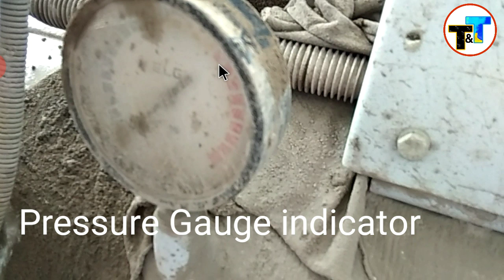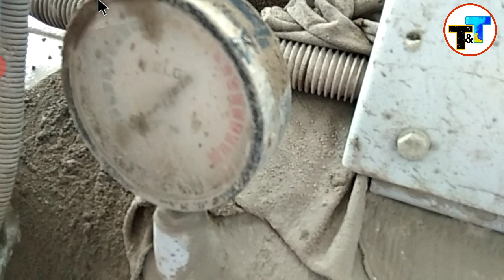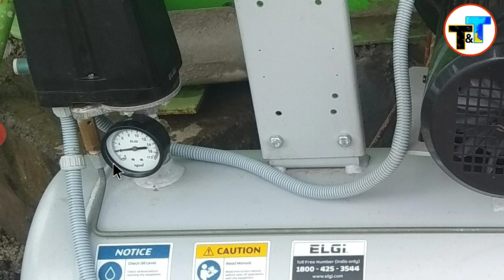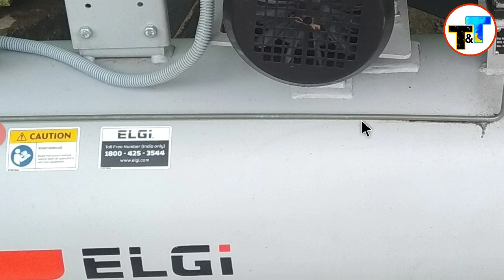Air Compressor ki jaankari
Air Compressor ki jaankari diya hu is video me air ka presure kaise chek karte hai aur oil level kaise check kare air safety water ko drain kaise karte hai.

ये मेरा Mobile number RMC Plant की ट्रेनिंग के लिए कॉल करें